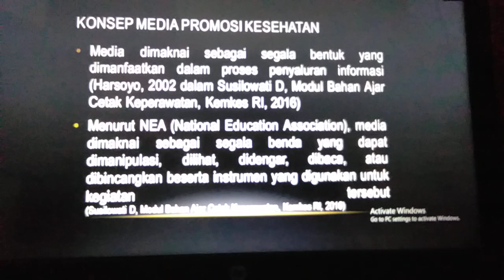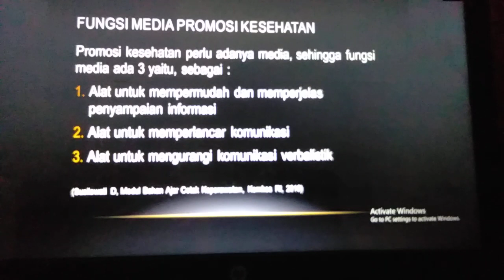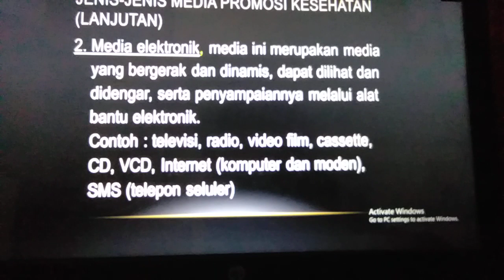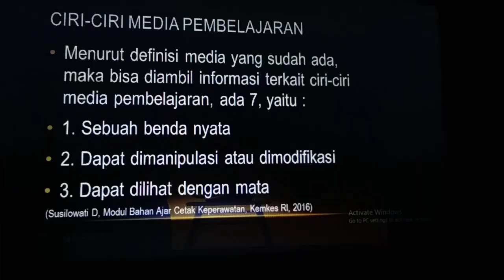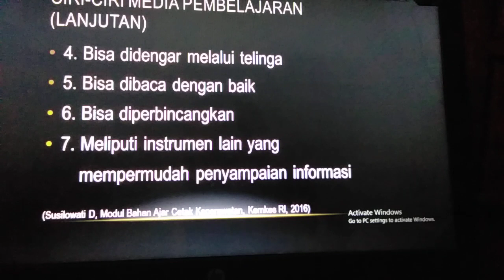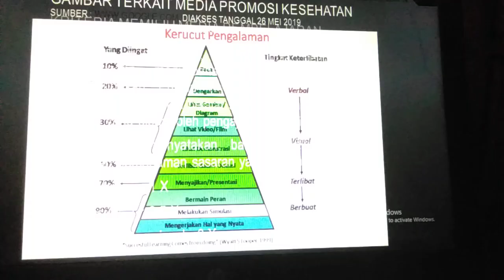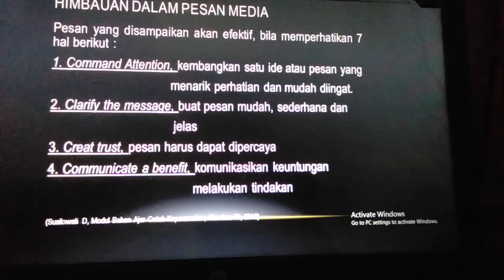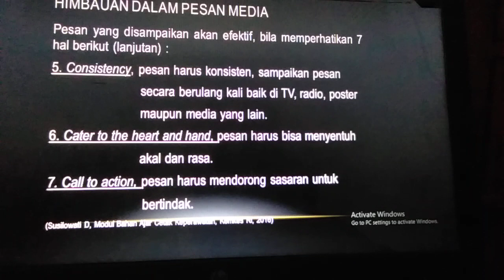Media promosi kesehatan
Video ini tentang materi kuliah 4 promosi kesehatan, berjudul media promosi kesehatan